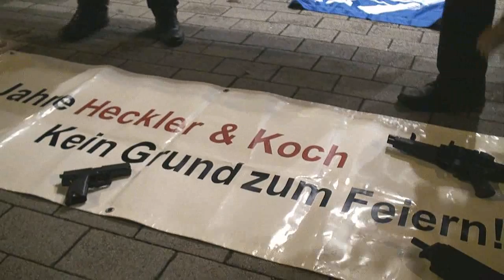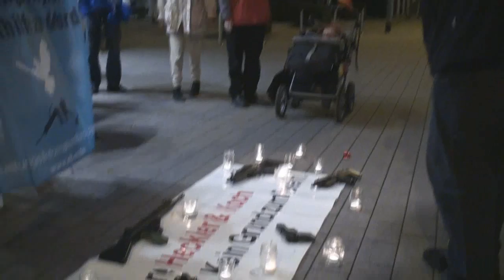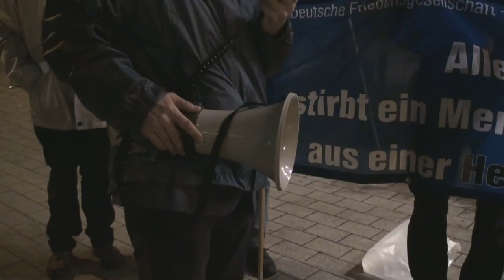Protest gegen Preisverleihung an Waffenschmiede Heckler&Koch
Am Donnerstag, den 5. November 2009, erhielt die Oberndorfer Waffenschmiede Heckler & Koch (H&K) im Dorint Pallas Hotel in Wiesbaden den „tekom-Dokupreis des Jahres 2009. Die tekom ist „weltweit das größte Event im Bereich der Technischen Kommunikation. Sie empfängt mehr als 2.500 Fach- und Führungskräfte aus den Bereichen Technische Kommunikation und Informationsmanagement.
Der diesjährige tekom-Preisträger Heckler & Koch ist kein Unternehmen, das sinnvolle zivile Produkte fertigt, die unsere Gesellschaft dringend benötigt. Ganz im Gegenteil: H&K ist Europas größter Hersteller von Pistolen und Gewehren. Mit Genehmigung der Bundesregierungen konnte H&K so genannte „Kleinwaffen an mindestens 88 Staaten exportieren. Allein für das Schnellfeuergewehr G3 wurden durch den Lizenzgeber  die Bundesregierung  Nachbaurechte an 15 Staaten erteilt. Darunter befinden sich viele Scheindemokratien und Diktaturen, wie die Türkei, Pakistan und der Iran. Das G3-Nachfolgemodell, das noch präziser schießende Sturmgewehr G36, befindet sich bereits bei 35 Staaten im Einsatz.
Opferzahlen sind erschreckend: 19 von 20 Menschen sterben in Kriegen und Bürgerkriegen durch den Einsatz von „Kleinwaffen. Bis zum heutigen Tag sind mehr als 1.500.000 Menschen durch Waffen erschossen worden, die von Heckler & Koch entwickelt worden sind. Damit ist H&K Deutschlands tödlichstes Unternehmen! Durchschnittlich alle 14 Minuten stirbt ein weiterer Mensch durch eine Kugel aus dem Lauf einer H&K-Waffe  weitaus mehr werden verstümmelt.
Aus moralischen und ethischen Gründen halten wir die Verleihung des tekom-Preises 2009 an Heckler & Koch für eine skandalöse Fehlentscheidung. Wir fordern, dass die tekom ausschließlich Preisträger benennt, die sinnvolle nicht-tödliche Produkte herstellt, zum Beispiel im Bereich des Umweltschutzes oder der Medizintechnik.
Die unterzeichnenden Friedensorganisationen protestieren vor dem Dorint Pallas Hotel in Wiesbaden gegen die dort erfolgende tekom-Preisverleihung. Mit der Preisverleihung an H&K diskreditiert sich die tekom selbst und macht sich zum Handlager von Deutschlands größtem Rüstungsexporteur von Kleinwaffen.
Als Trophäe gibt es eine Statue des ägyptischen Gottes Thot - Herr des Maßes und der Intelligenz.oder Heizungsanlagen ausgetüftelt haben. Doch diesmal werden die Pistolen P30 und P30L sowie das Selbstladegewehr USC für ihre "hervorragenden Betriebsanleitungen" ausgezeichnet.